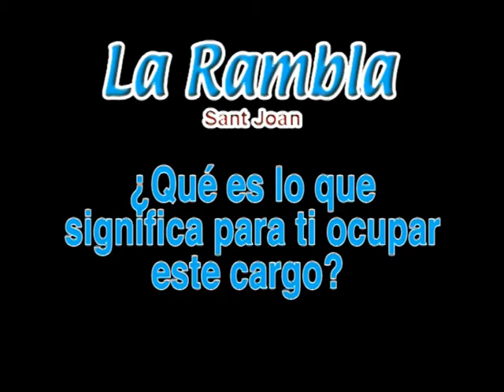Entrevista a las Reinas y Damas de las Fiestas del Cristo 2012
Entrevista a las Reinas y Damas de las Fiestas del Cristo 2012 - La Rambla Sant Joan - 2012